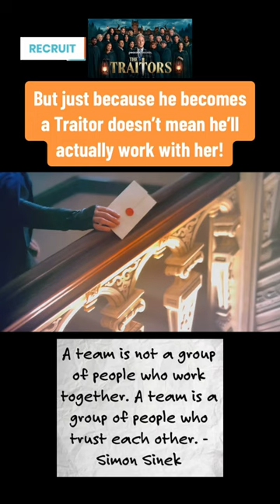When The Traitors US Parvati Saw Peter Coming After Her, She Recruited Him — Was It a Smart Choice?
With Peter and his allies coming after Parvati in The Traitors US, she decided to recruit him as a new Traitor so he’d be on her “team.” The problem is he already has a team and she’s presuming he’ll throw them aside for her when it would hurt his own game. Could be a very poor decision.